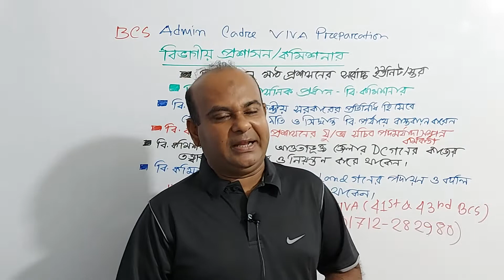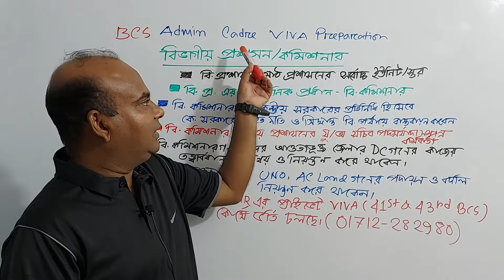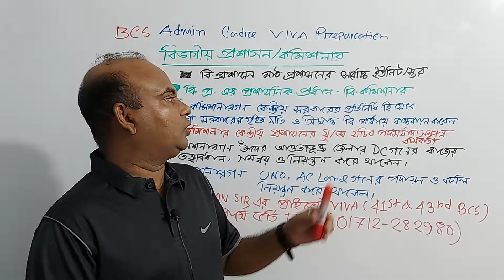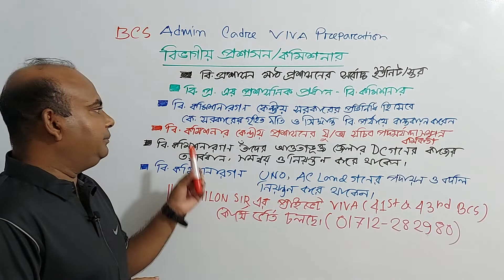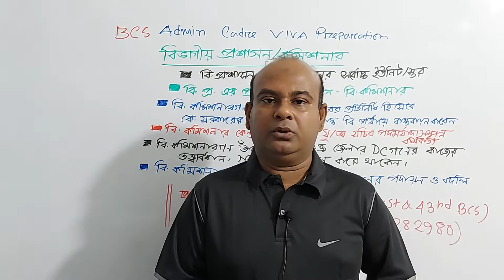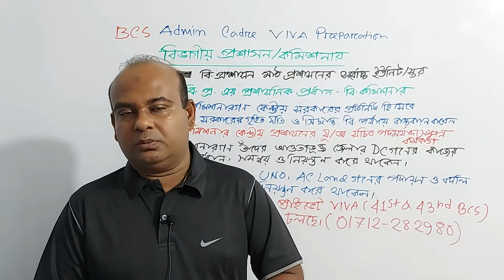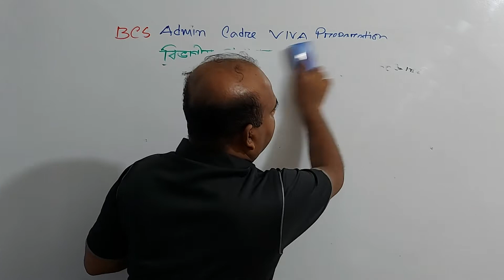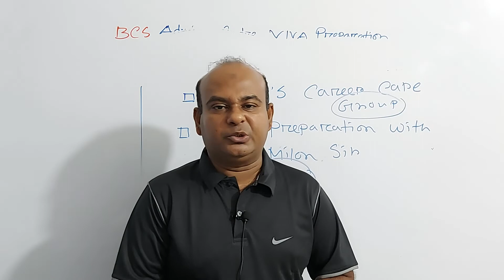BCS VIVA PREPARATION:Administration Cadre